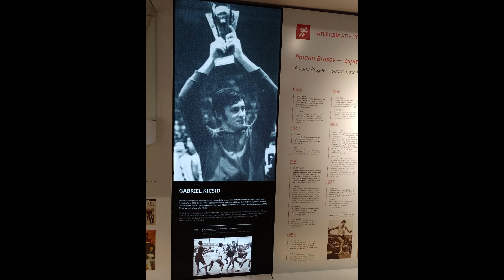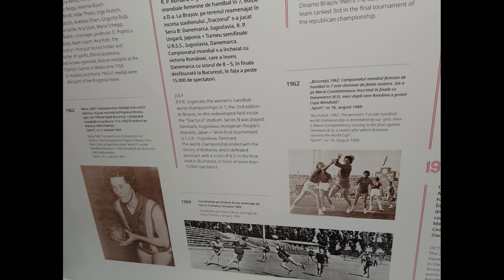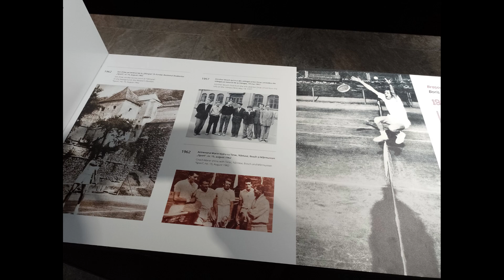Ziua Internaţională a Sportului pentru Dezvoltare şi Pace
Ziua Internaţională a Sportului pentru Dezvoltare şi Pace – 6 Aprilie

Poze din muzeul sportului  Olimpia din Brașov.
Câteva personalități ale sportului românesc.

Lia Manoliu

Aruncătorea de disc a participat la 6 ediții consecutive ale Jocurilor Olimpice de Vară, unde a obținut 2 medalii de bronz ( la Roma 1960, Tokio 1964) și o medalie de aur ( Mexico 1968) cu record olimpic 58,32 m.
Președintele comitetului olimpic român ( 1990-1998).

Reka Lázár – Scrimă

Campioană mondială de tineret (1986) și senioare ( individual și echipă 1994) , vicecampioană olimpică ( echipe –Atlanta 1996), medalii olimpică de bronz  ( Barcelona 1992).
Campioană europeană (1995).
Și-a început cariera la Tractorul Brașov.

Vlad Nicolae – Judo

La sfârșitul lunii mai 1979, Vlad Nicolae de la Nitramonia Făgăraș, a cucerit medalia de bronz la categoria semiușoară la campionatele europene de judo organizat la Bruxelles.

Fotbal – Marius Lăcătuș, Gabriel Kicsid.
Tenis – Ion Țiriac

International Day of Sport for Development and Peace

Pictures from the Olimpia sports museum in Brașov.
Some Romanian sports personalities

Lia Manoliu

Discus thrower participated in 6 editions of the Summer Olympics (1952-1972), she obtained two bronze  medals ( Rome 1960, Tokyo 1964) and a gold medal ( Mexico 1968) with an Olympic record of 58,32 m.
President of Romania Olympic Commitee (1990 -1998).

Reka Lázár – Fencing

World youth champion ( 1986) and senior ( individual and team 1994) olympic vice- champion ( teams Atlanta 1996),  olympic bronze medal ( Barcelona 1992), European Champion ( 1995)
She started her sport career at Tractorul Brașov.

Vlad Nicolae – Judo

At the end of May 1979, Nicolae Vlad from Nitramonia Făgăraș won the bronze medal in the light weight  category at the European Judo Championships organized at the Brussels.